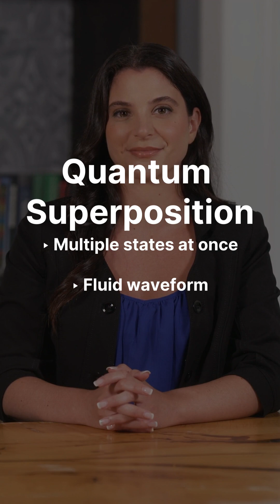How Quantum Mechanics Turned Computing Upside Down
Explore the fascinating differences between **quantum computing** and **supercomputers**. Learn how **quantum mechanics** and **computer science** principles enable these machines to perform complex calculations, utilizing concepts like the **qubit** and **parallel computing**. Dive into the world of **science** to understand how these advancements are reshaping technology.

Welcome, tech enthusiasts! This video clarifies "what is a quantum computer" by detailing its fundamental differences from a traditional "supercomputer build". We explore how "quantum computing" leverages unique principles like "qubits" and "super position" for calculations. This comparison highlights a major area of computer science advancement.